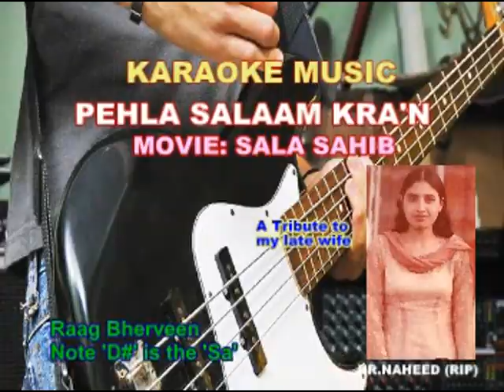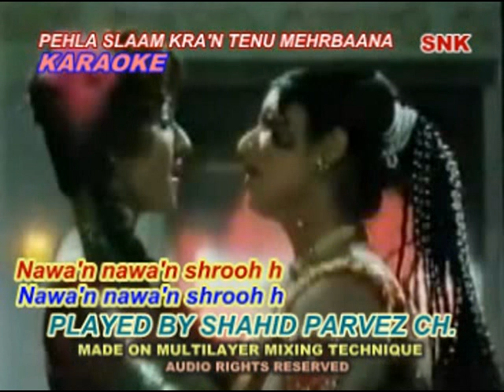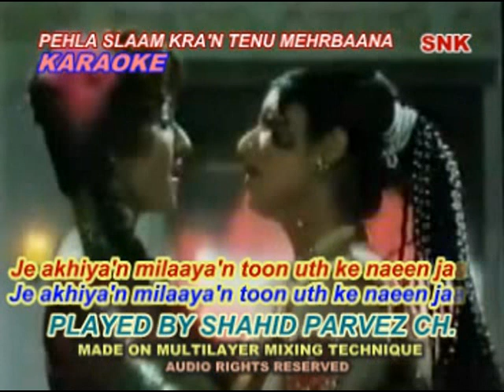PEHLA SLAAM KRA'N KARAOKE WITH LYRICS BY SHAHID PARVEZ CH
MOVIE: SALA SAHIB